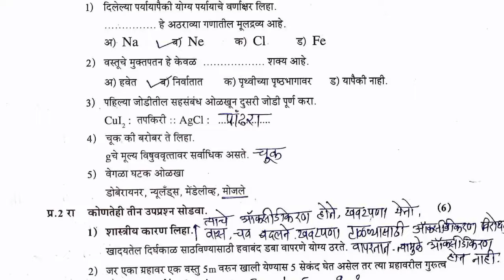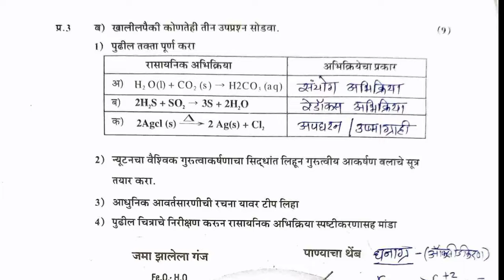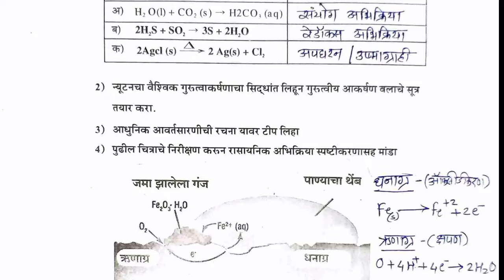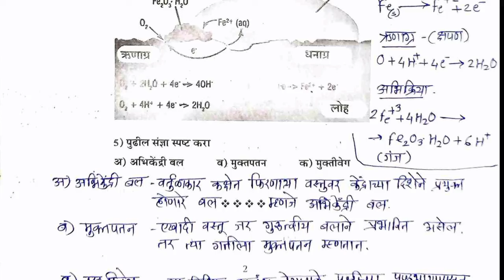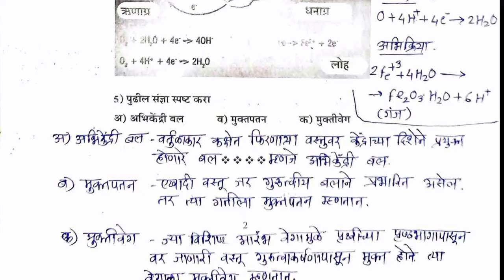प्रथम घटक चाचणी दहावी विज्ञान भाग एक संपूर्ण उत्तर सूची सराव पेपर unit test 10th science 1 answers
प्रथम घटक चाचणी

इयत्ता- दहावी विषय- विज्ञान भाग 1 दिलेला हा सराव पेपर काळजीपूर्वक पहा अभ्यास करा व सुंदर हस्ताक्षरात फुलस्केप पेपरवर लिहा आपल्या चॅनेलवर विविध विषयांचे प्रथम घटक चाचणी, प्रथम सत्र परीक्षा, द्वितीय घटक चाचणी द्वितीय सत्र परीक्षा तसेच शालेय अभ्यासक्रमावर इतर विविध व्हिडिओ पाहायला मिळतील

व्हिडिओ आवडल्यास व्हिडिओला लाईक करा शेअर करा जर सबस्क्राईब केले नसेल तर सबस्क्राईब करा